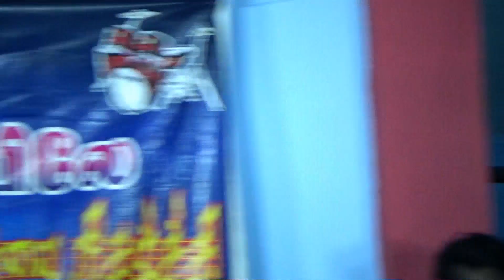(Perungulam 5) அடடா!... கிழி கிழி னு கிழிச்சுபுட்டீங்க போங்க/ ஏரி நன்னாங்கு ஏரிதான்டா மாமா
(Perungulam 5) அடடா!... கிழி கிழி னு கிழிச்சுபுட்டீங்க போங்க/

நன்றி !